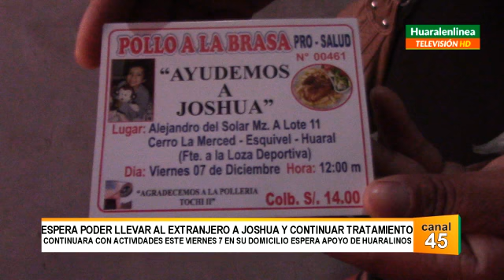Este viernes 7 continúa actividad en favor de Joshua